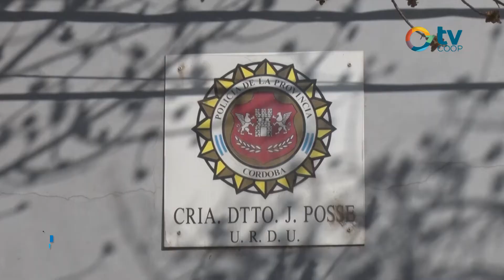Martin Mansilla - Robo y Recupero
Policía Justiniano Posse recuperó un televisor led de 32 pulgadas que había sido robado de un domicilio en calle 25 de mayo. El recupero se dió tras un allanamiento sobre otro domicilio en calle Ángel Fabro. Compartimos hoy la palabra del Sub Comisario Martín Mansilla al respecto.